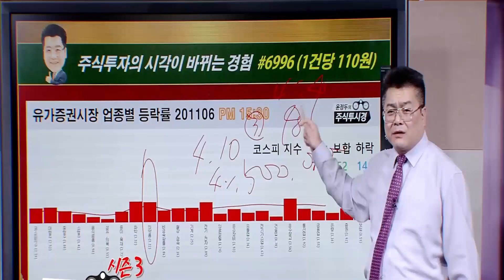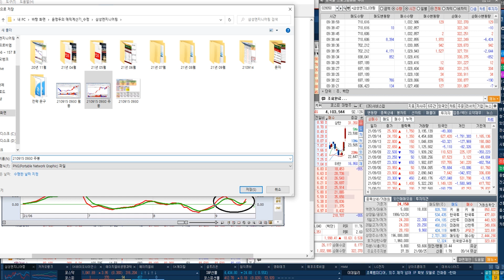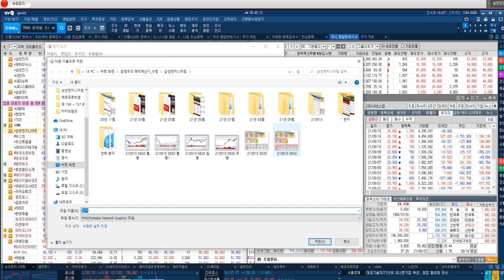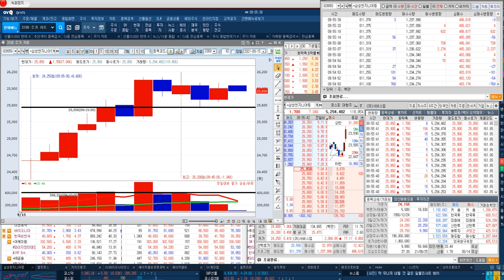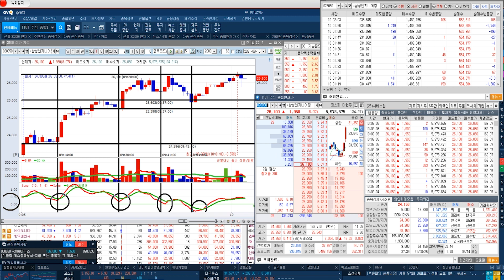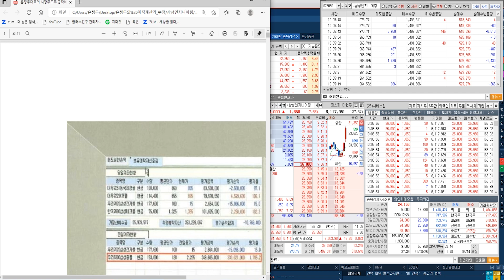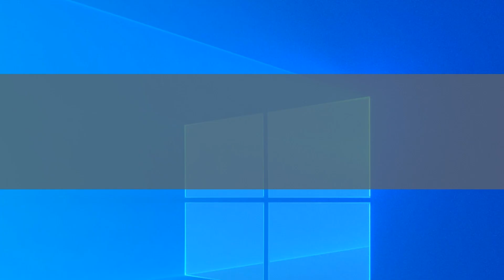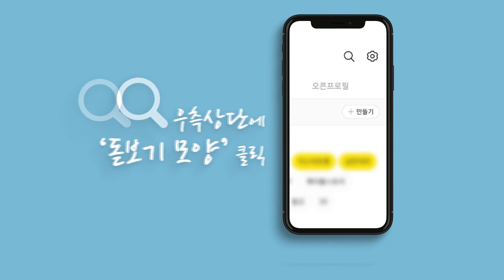[삼성엔지니어링 전략] 국제유가 상승에 발주환경 개선 & 2분기 영업이익 9년 만에 분기 최대 실적 & ESG 친환경 신사업 기대 상승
♣한가위 EVENT 선착순 10명
◆VVIP 가입기간 7일 연장

◆특전 1
= 동영상 교육 자료 제공

♣잔여인원 7명

01 정*찬(시나브로)

■예약자 명단 = 2명
02 홍*미(자몽)
01 최*훈(최*훈)

◆ESG 친환경 신사업 기대 상승

◆국제유가 상승 발주환경 개선
◆9년 만에 분기 최대 영억이익

★2021년 09월 15일 09:24

★2021년 09월 15일 08:58

★2021년 09월 14일 12:53

★2021년 08월 10일 13:14

★2021년 07월 23일 11:17

★2021년 06월 28일 10:27

★2021년 06월 27일 21:09

★2021년 06월 24일 11:41

★2021년 06월 22일 23:38

♣켐트로스 36%↑폭등
◆전기차 투자 확대
◆핵심소재인 광개시재 생산

★2021년 09월 08일 12:11

★2021년 09월 08일 10:33

★2021년 09월 07일 19:15

♣에이치엘비생명과학 47%↑폭등
◆주사기 소프젝 미국 FDA 승인

◆나노젠 백신 예방효과 최대 96%
◆나노코박스 글로벌 권리 인수

★2021년 09월 09일 14:37

★2021년 09월 06일 19:10

★2021년 09월 02일 12:18

에스디바이오센서 & 에코프로비엠 & 엘앤에프 & sk케미칼 (0913)

바이오니아 엘앤에프 에코프로비엠 SK아이이테크놀로지 (0912)

전기전자 업종 & 에코프로 & 에코프로비엠 & 바이오니아 (0910)

SK바이오사이언스 & 에이치엘비 & 신풍제약 & 크래프톤 (0909)

에이치엘비생명과학 위메이드 SK케미칼 SK바이오사이언스 (0909)

NAVER 카카오 SK바이오사이언스 거래량막대그래프 (0908)

대주전자재료 켐트로스 SK바이오사이언스 전기전자 업종 (0908)

2021년 팍스경제TV ‘윤정두의 주식투시경 시즌4’
2020년 팍스경제TV ‘윤정두의 주식투시경 시즌3’
2020년 팍스경제TV ‘윤정두의 주식투시경 시즌2’
2019년 팍스경제TV ‘윤정두의 주식투시경 시즌1’
2018년 아시아경제TV ‘윤정두의 주식투시경’
2017년 한국경제 와우TV 종목의 법칙
2016년 SBSCNBC 성공투자 오후증시
2016년 서울경제TV ‘윤정두의 주식투시경’

2007년 대우증권 실전투자대회 7,681% 1위
2009년 NH선물 해외파생상품 실전투자대회 1위
2006년 삼성증권 실전투자대회 1위
2006년 현대증권 ELW 실전투자대회 1위
2003년 제일투자증권 실전투자대회 1위
2002년 메리츠증권 실전투자대회 1위
2001년 겟모어증권 실전투자대회 2위